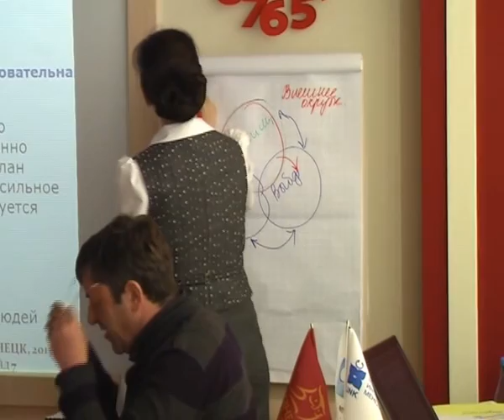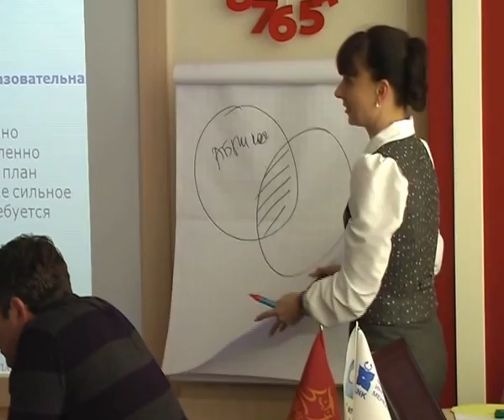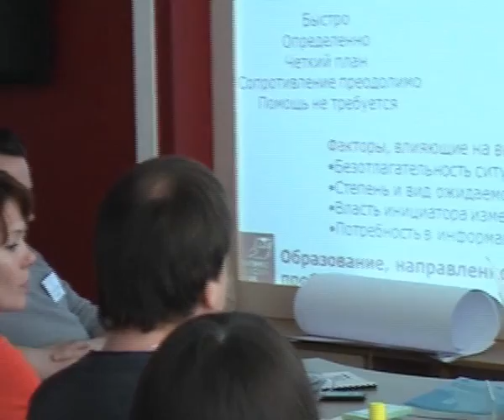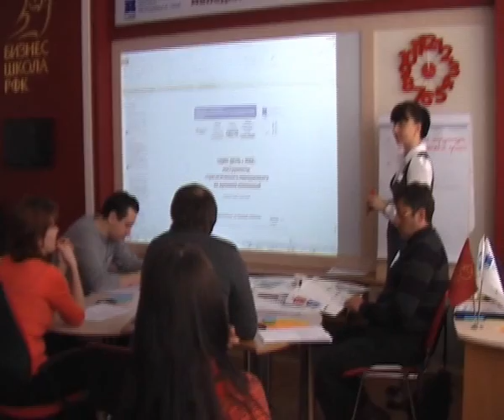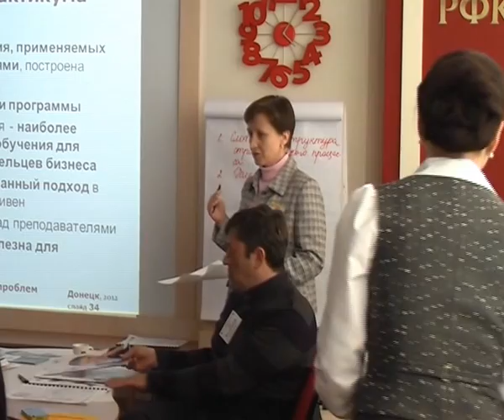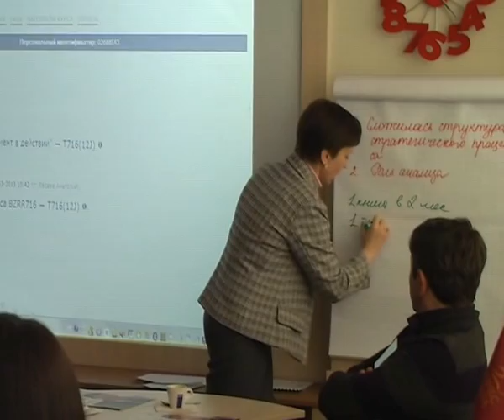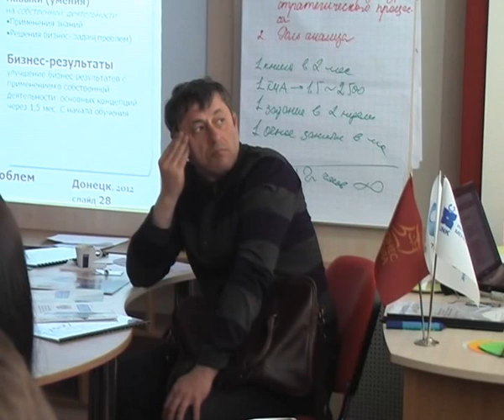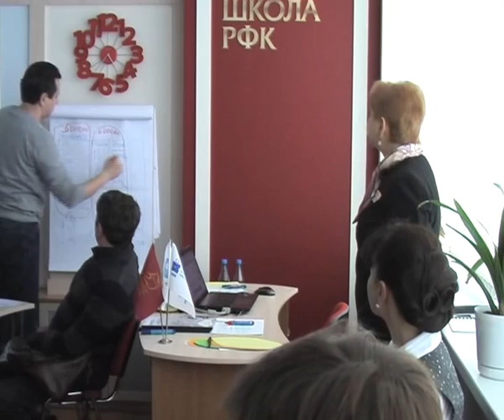Один день с MBA (часть 5)